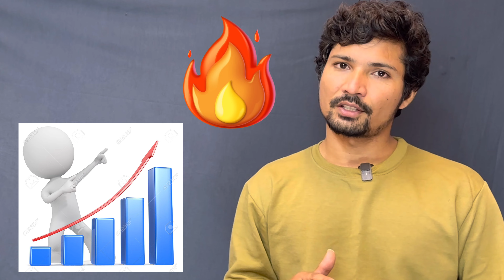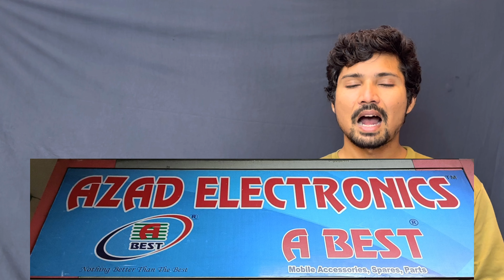Combo Folder Low Price 😱😱😱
Vivo Oppo Xiaomi Samsung Combo Folder Price

꧁ 𓊈 ABest.in 𓊉 ꧂

NICE 💯 COMBO
NICE “A” 👍🏻 LIST
15TH NOVEMBER 2022
NOTE : MINIMUM 5Pcs price listed below.

✨ SAM ✨

A30/A50/A50s - NICE 💯 -
A10/M10- NICE 💯 -
M30/M30s/M31/M21/F41 - NICE 💯 -
A11/M11 - NICE 💯 -
J6/A6 - INCELL - NICE 💯 -

✨XIAOMI✨

Mi 4X - B/W - NICE 💯 -
Mi 5A/GO - B/W - NICE 💯 -
Redmi 5/ Mi5 NEW - NICE 💯 -
Mi 6/6A - B/W - NICE 💯 -
Mi 6 PRO - B - NICE AAA -
Mi 7/Y3 - B - NICE 💯 -
Mi 7A - B - NICE 💯 -
Mi 8/8A/8A Dual - B - NICE 💯 -
Mi 9A/9i/Poco C3 - NICE 💯 -
Mi 9 Prime/Poco M2 - NICE 💯 -
Mi 9 power/Poco M3 - NICE 💯 -
Mi A1 - B/W - NICE 💯 -
Mi Y1/Y1 lite - NICE 💯 -
Mi Y2 - B/W - NICE 💯 -
Mi NOTE 5 - B/W - NICE 💯 -
Mi NOTE 5 PRO - B/W - NICE 💯 -
Mi NOTE 6 PRO - B - NICE 💯 -
Mi NOTE 7/7s/7pro - B - NICE 💯 -
Mi NOTE 8 - B - NICE 💯 -
Mi NOTE 8 PRO - B - NICE 💯 -
Mi NOTE 9 - B - NICE 💯 -
Mi NOTE 9pro/max/m2pro - NICE 💯 -
Mi NOTE 10/Nt 10s - NICE 💯  -
Mi NOTE 10/Nt 10s - OLED NICE 💯 -
Mi Note 10 pro/ Pro max /11 pro - NICE  💯-
Mi Note 10T/Poco M3 Pro - B - NICE 💯 -
Note 11/11s/Poco M4 pro - INCELL - NICE 💯-
K20/K20 Pro - NICE OLED 💯 -
Poco X3/X3 Pro / Mi 10i - NICE 💯 -
Mi 10/ 10 Power / Mi 10C  - NICE  💯 -
Note 11T/M4 Pro 5G - NICE 💯 -
Mi 10T - NICE 💯 -

✨VIVO✨

V5/V5s - 👍🏻 - B/W -
Y11/Y12/Y15/Y17/U10 - 👍🏻  -
Y91/Y93/Y95 - NICE 💯 -
Y11/Y12/Y15/Y17/U10 - NICE 💯  -
Y53/Y53i - B/G - 👍🏻 -
Y69 - B/W - 👍🏻 -
Y81/Y81i/Y83/Y83 Pro - NICE 💯 -
Z1 Pro - NICE 💯 -
S1/S1 Pro - NICE 💯 -
S1/S1 Pro - OLED - NICE 💯 -
Y20/Y20i/Y20A/Y20G/Y12 - NICE 💯 -
Y21/Y21T - NEW - B - NICE 💯 -
Y51/Y31/Y51a/ Y53s/Y72 - NICE 💯 -
Y71/Y71i - B/W - NICE 💯 -
V7 PLUS - B/W - NICE 💯 -
V7 - WHITE - 👍🏻 -
V9/V9 PRO/V9 youth - NICE 💯 -
V15 - B - 👍🏻 -
Y30 - B - NICE 💯 -
Y75/T1 5G - B - NICE 💯 -
V11 Pro - TFT - NICE 💯 -
V11 Pro - NICE OLED 💯-
V15 Pro - TFT - NICE 💯 -
V15 Pro - NICE OLED 💯-
V20/V20SE/Y73 - INCELL - NICE 💯-

✨OPPO✨

A3s/A5/Rm C1/Rm 2 - 👍🏻 -
A3s/A5/Rm C1/Rm 2 - NICE 💯 -
A5s/A7/A11K/A12/Rm 3/Rm 3i - 👍🏻 -
A5s/A7/A11K/A12/Rm 3/Rm 3i - NICE 💯 -
RealMe 5/5i/5s/C3/A31/Narzo 10A - 👍🏻 -
NARZO 20A/RealMe 5/5i/5s/C3/A31/Narzo 10A - NICE 💯 -
A15/A15s/C11/C12/C15/A16K/Narzo 20/30A - NICE 💯 -
A1K/RealMe C2- NICE 💯 -
Realme 3 pro - NICE 💯 -
RealMe 5 pro - NICE 💯 -
RealMe 6/Rm 6i/Rm 7/Narzo 20Pro - NICE 💯 -
A53/Rm 7i/A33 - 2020 - NICE 💯 - OG -
A53s - 5G - NICE 💯 -
A16/C25/C25s/Narzo 50A - NICE 💯 -
C21Y/C25Y  - NICE 💯  -
A37 - B/W - 👍🏻 -
A37 - B/W - NICE 💯 -
A57 NEW - NICE 💯 -
A71 - B/W - 👍🏻 -
A76 NEW - NICE 💯 -
A83 - W - NICE 💯  -
C20/C21/Narzo 50i/C11-2021 - NICE 💯 -
F3  - BLK - NICE 💯 -
F9/F9 Pro/Rm 2Pro/Rm U1 - NICE 💯 -
F11/A9 - B - NICE 💯 -
F11 PRO - B - NICE 💯 -
F15/F17/Reno 3 - INCELL - NICE 💯 -
F17 Pro - INCELL - NICE 💯 -
F19 Pro / Rm 7Pro /X7/Rm 8pro/Rm 8 4g - INCELL - NICE 💯 -
K1/XT/X2 - INCELL NICE 💯 -
K1/XT/X2 - OLED - NICE 💯 -
K3/Reno 2F/Reno 2Z/RealMe X - INCELL - NICE 💯 -
K3/Reno 2F/Reno 2Z/RealMe X - OLED - NICE 💯 -
Realme 8i/9i/K10/A96/Narzo 50 - NICE 💯 -

✨ ASUS ✨
ZF LITE L1 -NICE 💯 -
ZF MAX PRO M1 - B - NICE 💯 -
ZF MAX PRO M2 - B - NICE 💯 -
ZF MAX M2/8C - B  - OG -

1+3/1+3T - OLED NICE 💯 -
1+6T - OLED - NICE 💯 -
1+7 - OLED -NICE 💯 -
1+7T - OLED - NICE 💯  -
1+NORD - INCELL - NICE 💯 -
1+NORD CE2/F21 Pro/RealMe 9pro+ - INCELL - NICE 💯 -
1+NORD CE 2 LITE 100% org -

✨ HONOR ✨

HON 7X - B - NICE 💯 -
Y9 - 2019 - DIAMOND NICE 💯-
Hon 10 lite/20i - NICE 💯 -